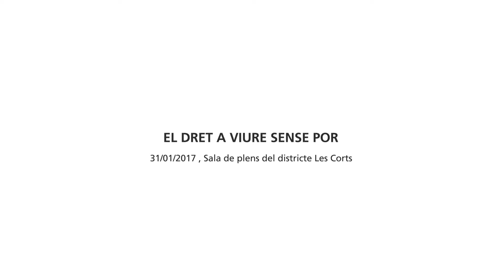Taula rodona "Les dones canvien els barris i la ciutat"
Les vocalies de dones, nascudes en el marc de les associacions de veïns,  van jugar un paper decisiu en la recuperació de la democràcia, la millora de les condicions de vida als barris i la conquesta dels drets de les dones. La primera referència d’aquest moviment data del 1975. En aquesta taula rodona, les tres ponents analitzen com van sorgir aquestes comissions, què feien i com van aconseguir transformar els barris i les ciutats.